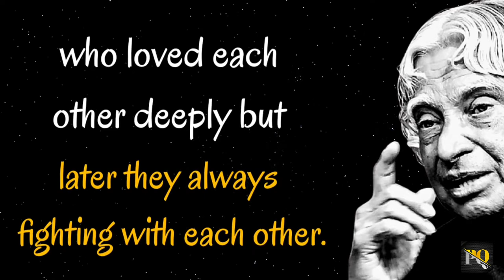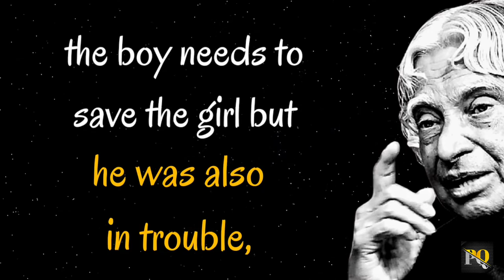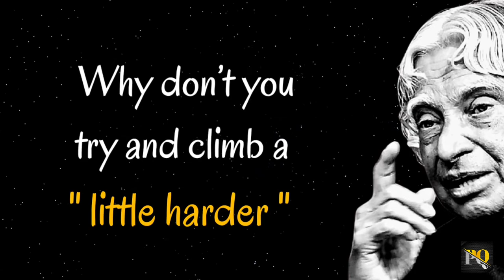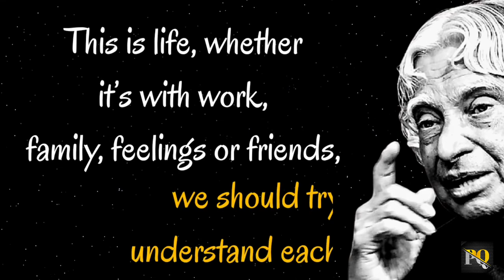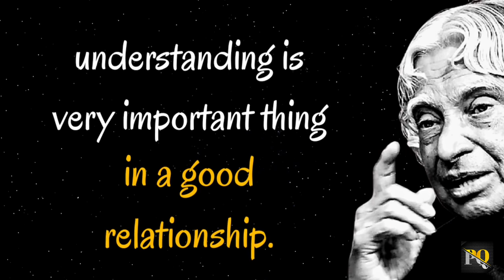Do This In Your Relationship 100 % Of Your Problems Solved || Dr APJ Abdul Kalam